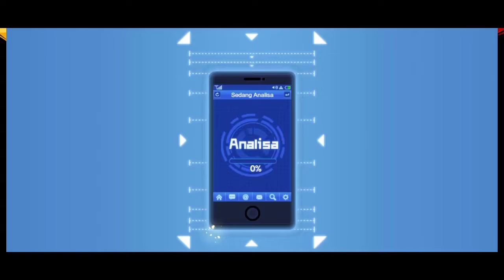One Punch Man: The Strongest! Tes Gacha Loli Ga ada Akhlak Tatsumaki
kali ini Megane Chan akan mencoba memainkan game One Punchman: The Strongest. Tes Gameplay dan Gacha untuk mencari Hero SSR Tatsumaki